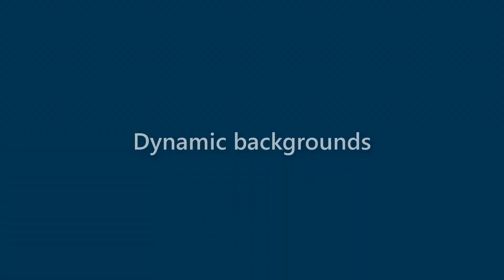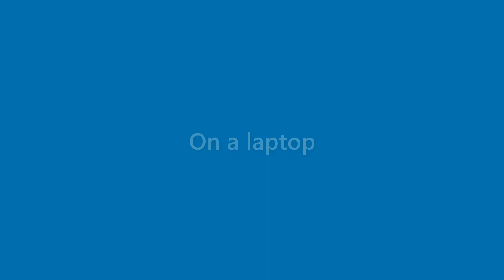Arabella Mccarty - appearance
Name Look - Arabella Mccarty - appearance. In this video we present "Arabella Mccarty" name look and feel in various scenarios.
This video will cover:
How does "Arabella Mccarty" look as a personal letterhead?
How does "Arabella Mccarty" look on a business card?
How does "Arabella Mccarty" look on a computer/laptop screen?
How does "Arabella Mccarty" look with different background colors?
How does "Arabella Mccarty" look with various fonts?